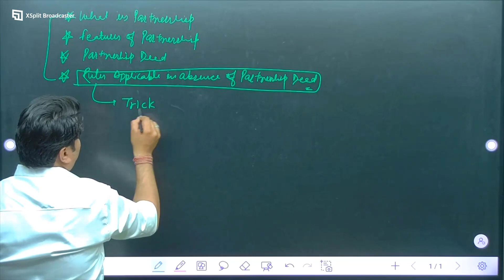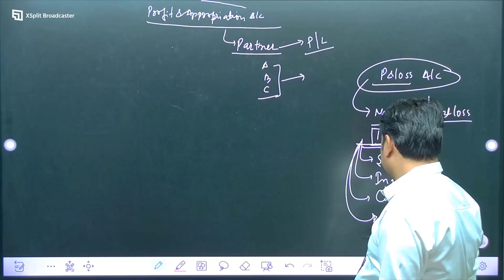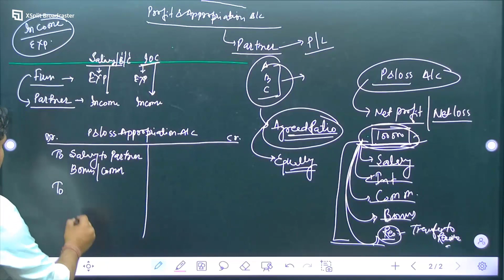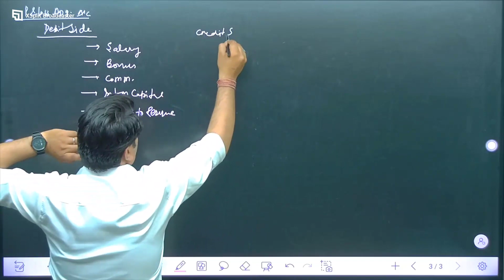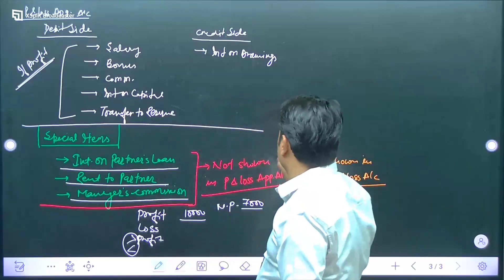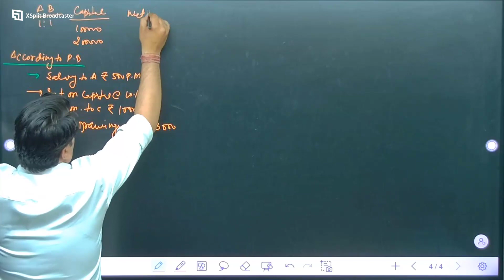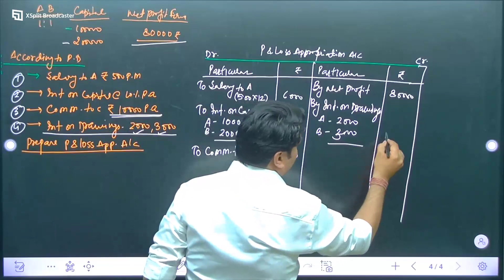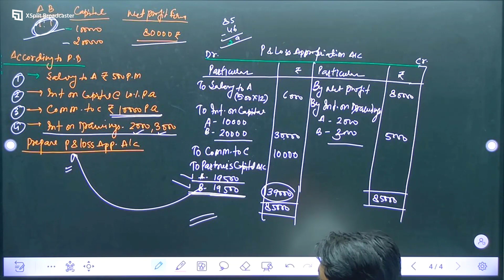12TH CLASS ACCOUNTS CLASS 2 || KCC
11th

Pincode No: 302015 Jaipur